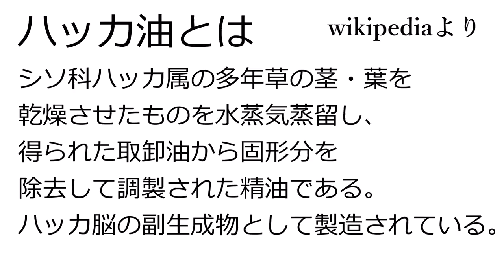霊夢のモーニングルーティン【マイクラ】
みんなはハチには気をつけようね。

使用させてもらっている立ち絵
・くまの巣式素材
【配布サイト】

東方Projectの二次創作ガイドラインのURL